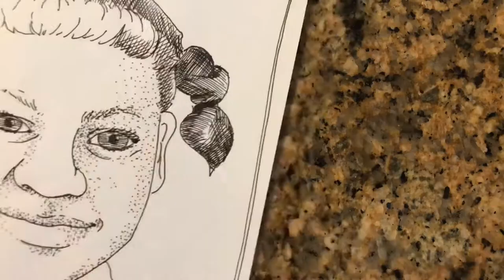Drawing Inspired by Audrey Faye Hendricks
Drawing Activity to go with Audrey Faye Hendricks Lesson